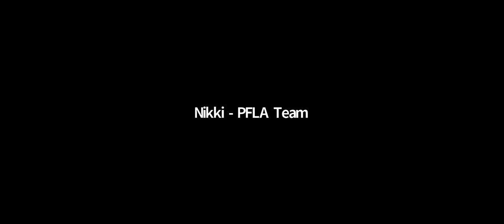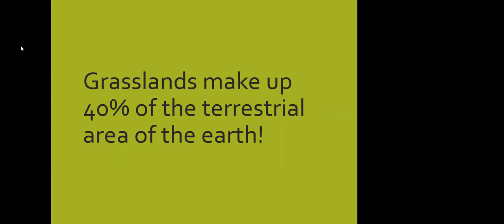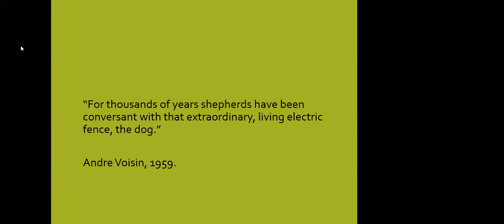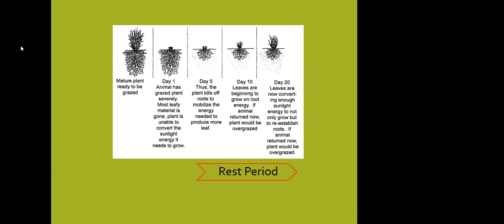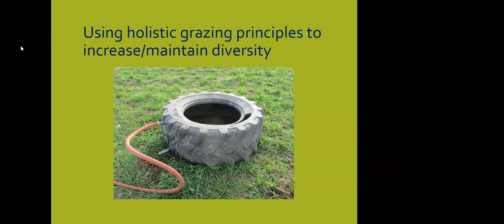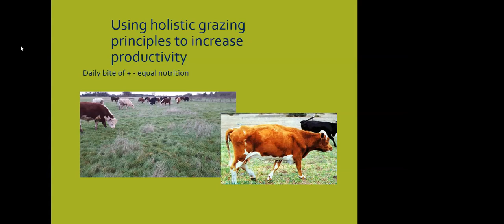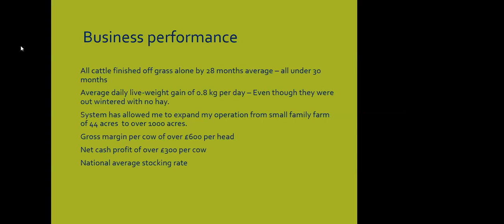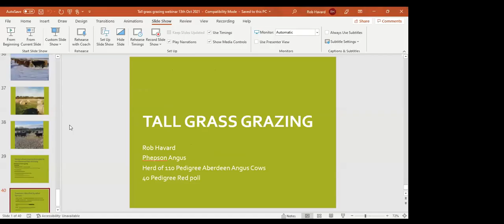PFLA Webinar - Tall Grass Grazing with Rob Havard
In this webinar we hear from Rob Havard - farmer and ecologist from Worcestershire.

For those farmers interested in stockpiling grass for winter, or who have implemented mob grazing and have a lot of grass going into winter, this webinar will help give you confidence to manage your grazing platform with a taller sward.

Rob has particular experience in making the most of natural, biodiverse pastures, proving they can be productive and valuable for fattening stock.